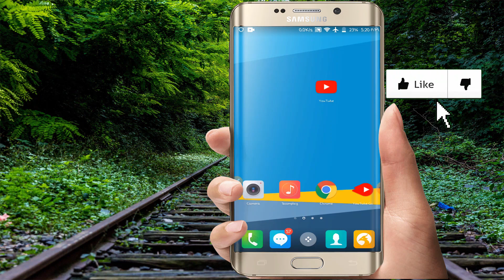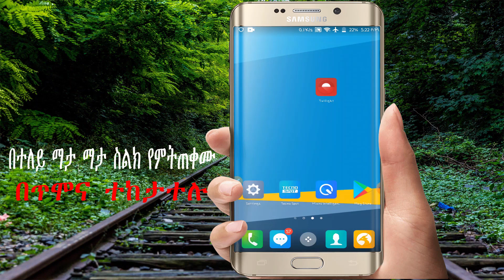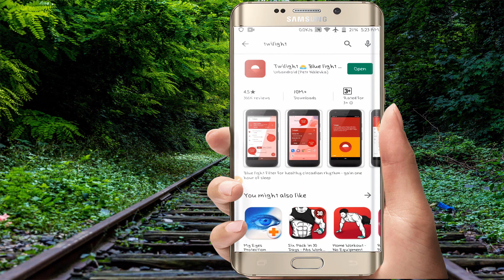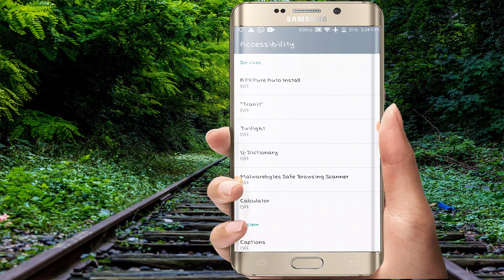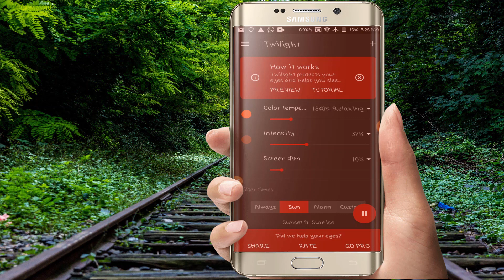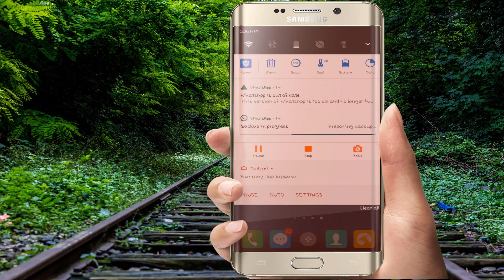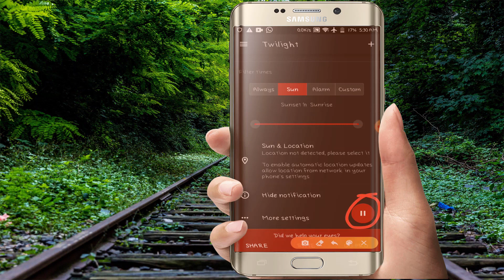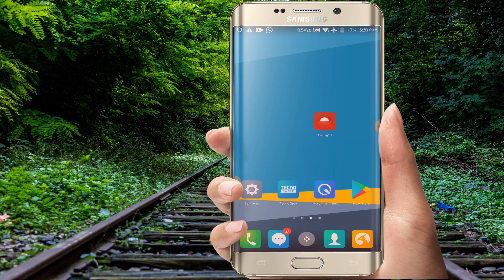ስማርት ስልክ ተጠቃሚዎች አይናችሁ አደጋ ላይ ነው ፍጠኑ | Eye Protection For Android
ስልክ አና ኮምፒተር አዘዉትሮ መጠቀም ጉዳት እንዳለዉ ያዉቃሉ?
ስልክ አዘዉትረን የምንጠቀም ሰዎች ለአይን ህመም ፣ ጭንቀት ፣ ድብርት ተጋላጭነታችን በጣም ሰፊ ነዉ ስለሆነም በዚህ ቪዲዮ ያያችሁት ተግባራዊ በማድረግ ከነዚህ ሁሉ ችግሮች ተጋላጭ ላለመሆን ሞክሩ፡፡

በቀጣይ እንዳቀርብላችሁ የምትፈልጉትን ነገር ኮመንት ላይ ፃፉልኝ፡፡

Scientists at the University of Toledo may have discovered how blue light emitted from your technology has a potential to lead to macular degeneration — one of the leading causes of vision loss in the United States.

“It’s no secret that blue light harms our vision by damaging the eye’s retina” said Ajith Karunarathne, PhD, assistant professor at the University of Toledo’s department of chemistry and biochemistry.

አፕሊኬሽኑን ዳዉንሎድ ለማድረግ ይህንን ይጫኑ [Twilight 🌅 Blue light filter for better sleep ]